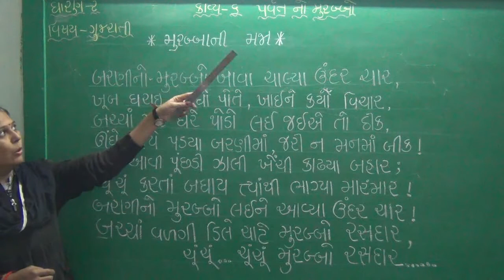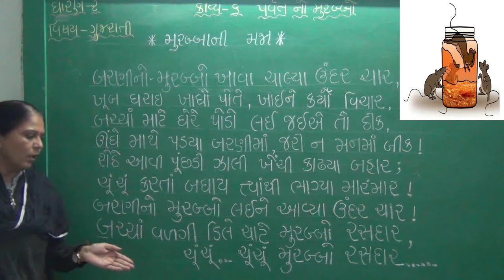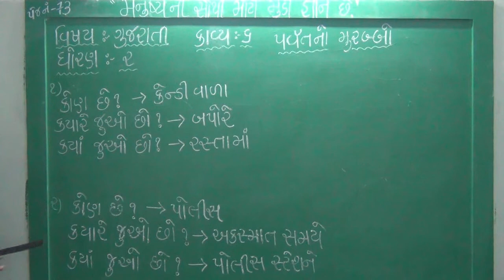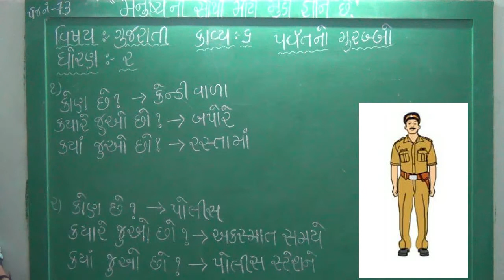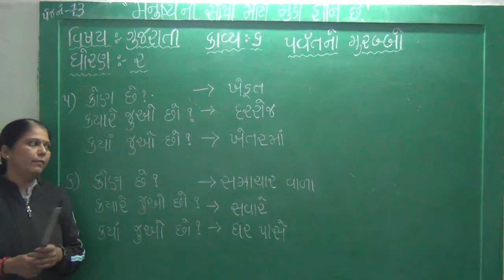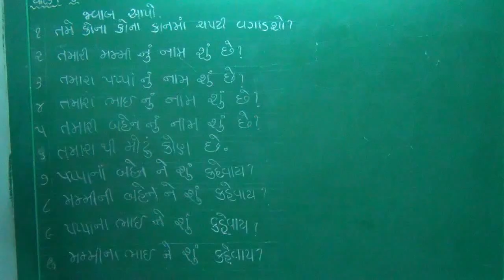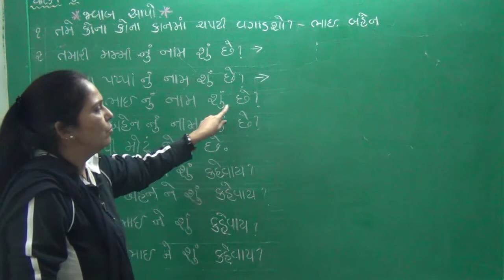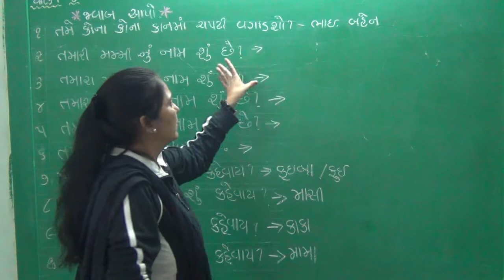ધોરણ ૨ વિષય ગુજરાતી કાવ્ય ૬ પર્વતનો મુરબ્બો ભાગ ૧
ધોરણ ૨
વિષય ગુજરાતી
કાવ્ય ૬
પર્વતનો મુરબ્બો
ભાગ ૧